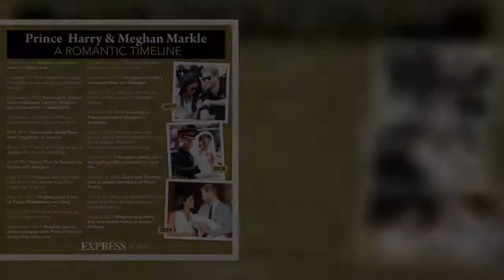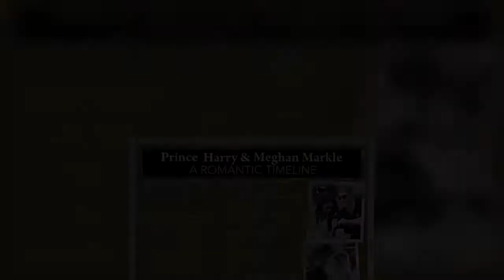Prince Harry tipped to miss out on longstanding Christmas tradition 'bond' with William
Harry and Meghan Markle and their small family are likely to spend Christmas this year in sunny California. For the Royal Family, a regular Christmas back home in the UK has again been cancelled. This week, the Queen announced that she was scrapping her annual traditional Christmas at Sandringham, Norfolk, among concerns about the new strain of coronavirus. Their festive celebrations, like many up and down the country, will be seriously scaled-down. It will mark the third year that Harry and Meghan have not been in the UK for Christmas, having broken with royal tradition in 2019, after they took a lengthened break. Their absence means that Harry will again miss a vital tradition with his br  ...